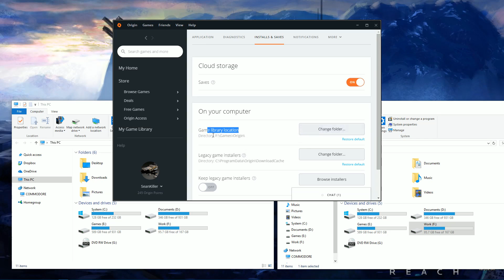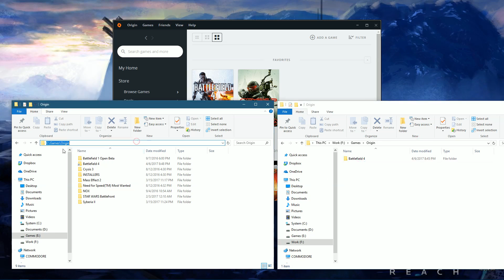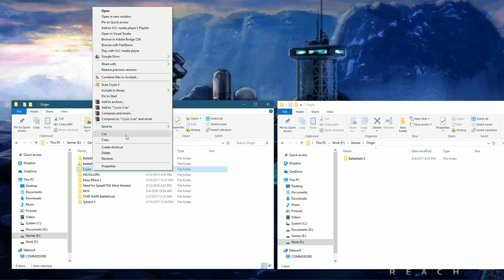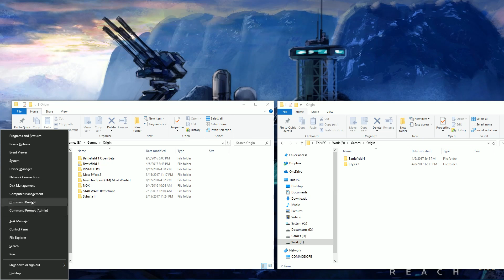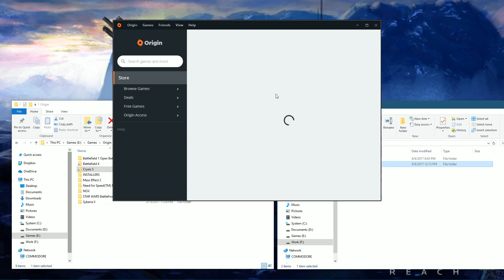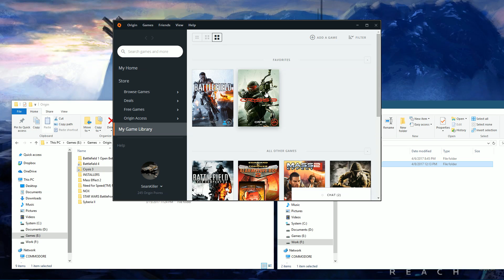How to move one or more Origin games to another drive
If you need to move one or more of your games from the original library folder of EA's origin to another drive, this video will help you out!